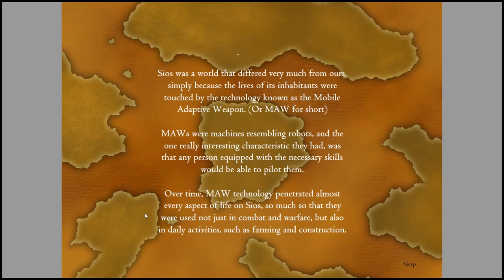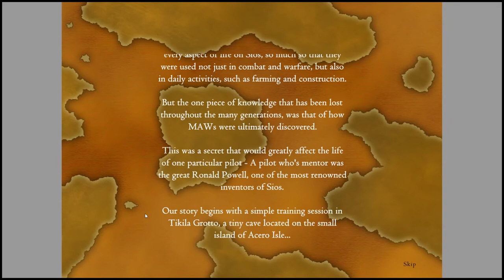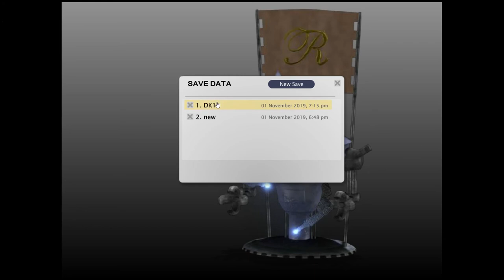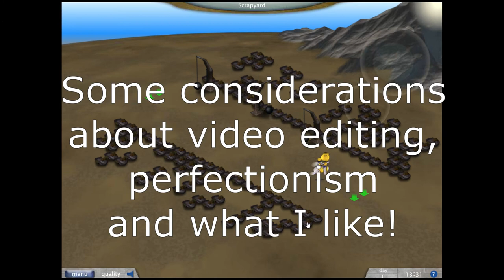[Do not] Disturb the machines! - DKmagician plays Mobile Weapon #1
Hello and welcome to another series!

This time the game I'm bringing you is "Mobile Weapon: Episode 1". Well, yes, episode 1, because there are more than one mobile weapon games out there and this one is called like that to differentiate itself from the rest,... aaaanyway, in this game you play as the pilot of a robot in a world where people... use robots. To fight. Yeah! Wait, not robots. Mobile Weapons! Obviously! Or MAWs, for short!

We'll be completing the training session today, then we'll proceed to the scrapyard to do the first quest and not disturbing machines. Not at all.

I sing today. More than once. Listen at your own risk! Also philosophy stuff later. Can you see it coming? Bet you Kant!

And if you like flash games you'll find all the flash games videos I've done so far